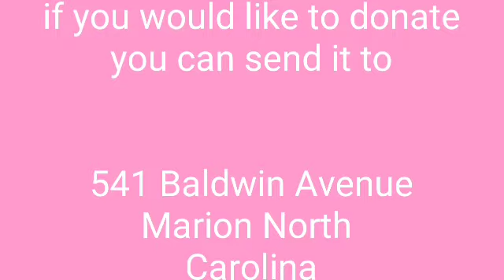Rick's quilt 8 poormans sewing